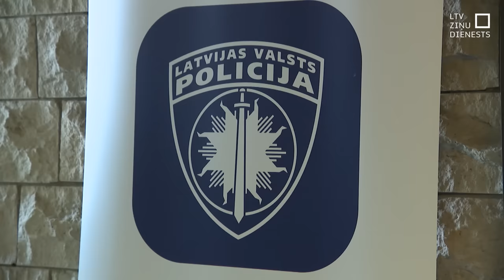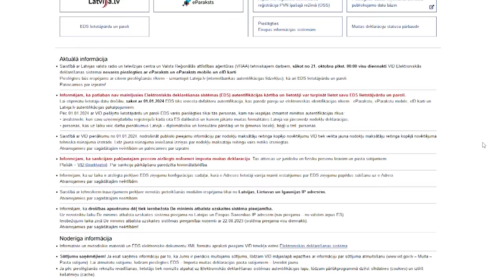Populārākā krāpšana – telefonu zvani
Latvijas iedzīvotāji tā sauktajās telefonkrāpšanās šogad zaudējuši jau gandrīz trīs miljonus eiro. Liela daļa cietušo nereti uzskata, ka viņiem nav ko nozagt, tāpēc nenoreaģē brīdī, kad viņam svešinieks telefonsarunā lūdz piekļuvi internetbankai. Ja nav ko paņemt no konta, uz apkrāptā vārda tiek paņemts kredīts. Veidi, kā apvārdot, lai iegūtu uzticēšanos un piekļūtu bankas kontam, kļūst arvien rafinētāki.